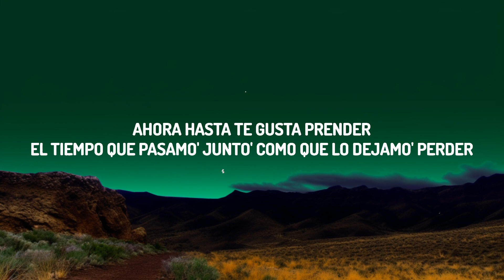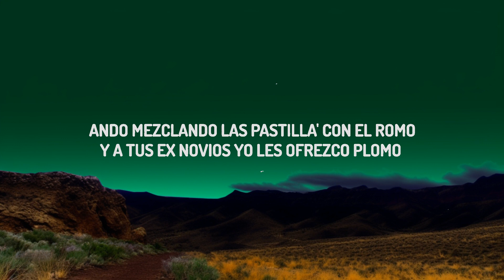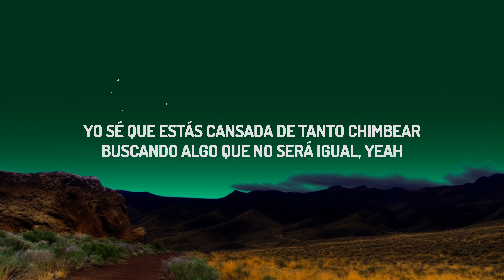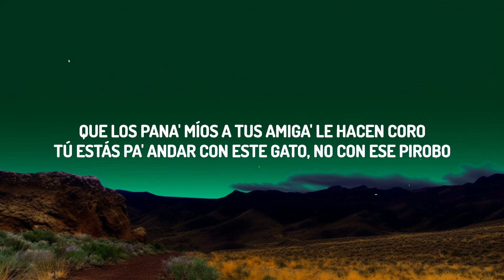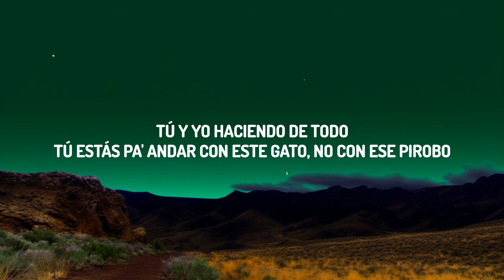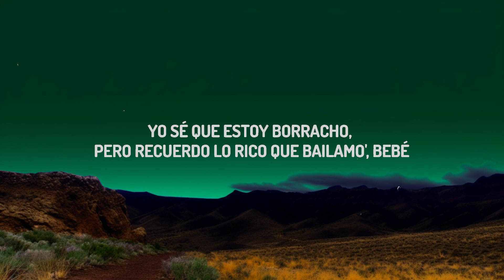Feid - Feliz Cumpleaños Ferxxo | Top Best Songs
(Letra/Lyrics):
[Intro]
Haciendo de todo
Con ese pirobo

[Pre-Coro]
Hace mucho te quería ver
Cuando eras mi novia no salías y ahora hasta te gusta prender
El tiempo que pasamo' junto' como que lo dejamo' perder
Yo sé que estoy borracho, pero recuerdo lo rico que bailamo', bebé

[Coro]
Tú y yo, bebé, haciendo de todo
Tú estás pa' andar con este gato, no con ese pirobo
Tú estás solita y yo también, también estoy solo
Tómate algo, vamos a perrear, a hacer de todo
Que los pana' míos a tus amiga' le hacen coro

[Verso]
Te lo di todo
To'a la noche yo te pienso cuando tomo
Ando mezclando las pastilla' con el romo
Y a tus ex novios yo les ofrezco plomo
To' los parceros hablándome de ti
Te mandaba canciones en el cole en un CD (Wow)
Estábamos a fuego y lo nuestro lo dividí
To'a la noche prendo, ya estoy pensando en ti
Yo sé que estás cansada de tanto chimbear
Buscando algo que no será igual, yeah
El cuerpo que te hiciste lo quiero estrenar
Te compré una cadena pa' verte brillar

[Coro]
Tú y yo haciendo de todo

[Outro]
Haciendo de todo
Con ese pirobo